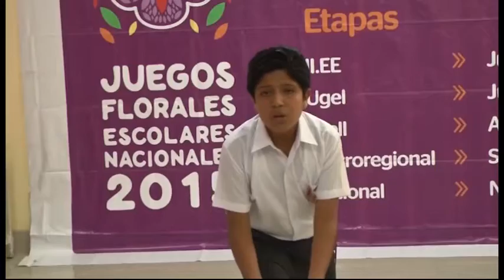Trujillo sede de etapa macrorregional de los Juegos Florales 2015